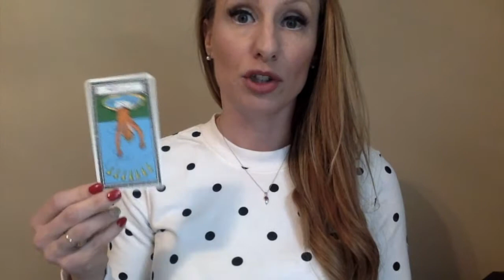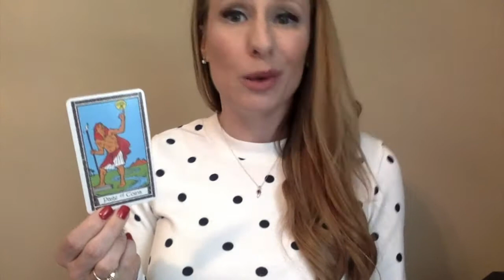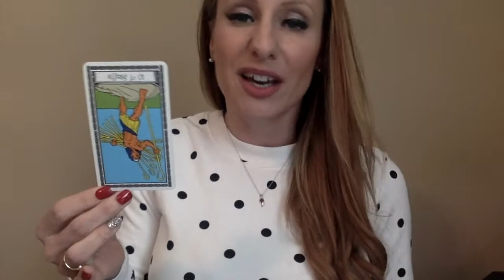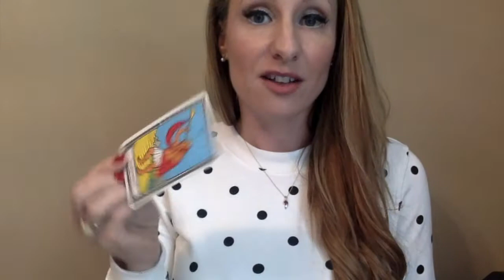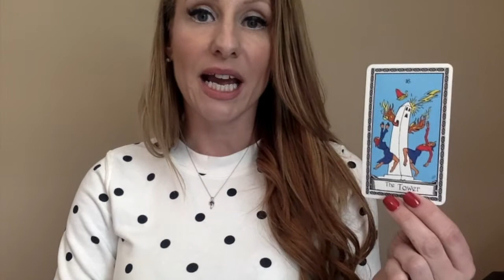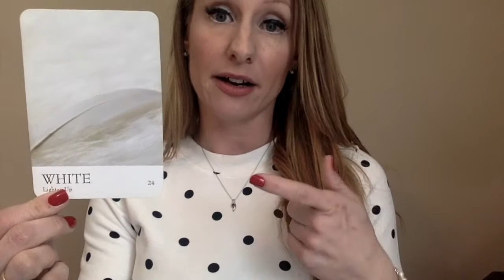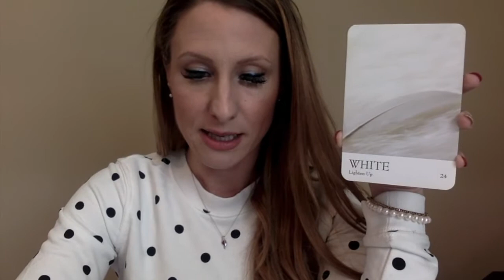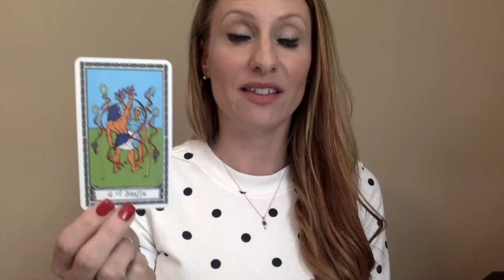How Cancers Increase Joy In March 2019! (despite the mercury retrograde)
Hey Cancer! Thanks for showing up to watch the March 2019 tarot reading, "How Cancers Increase Joy In March 2019! (despite the mercury retrograde)".